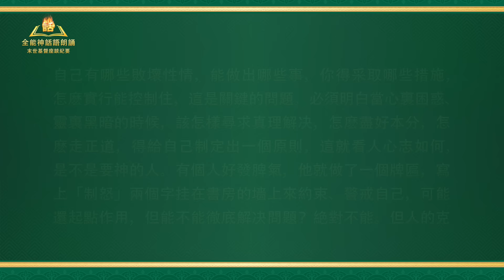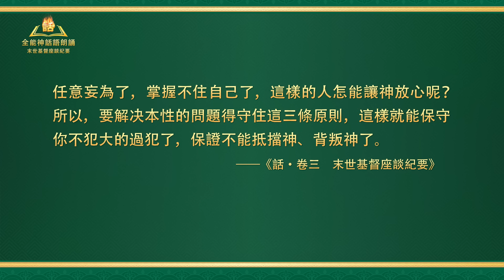末世基督座談紀要《關于尋求真理、實行真理的話語》選段17